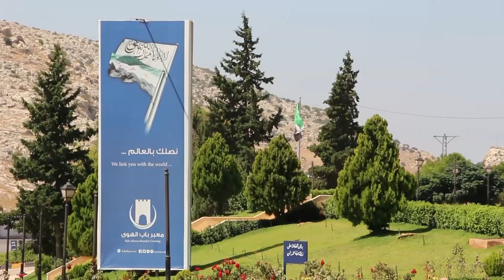عودة مركز الحجر الصحي والزراعي لفحص الواردات في معبر باب الهوى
يعودُ مركزُ الحَجرِ الصِحي والزراعي في معبر بابِ الهوى لممارسة عملِه من جديد، إذ يقومُ المركزُ بالكشف على حمولات الشاحناتِ والبضائعِ المستوردةِ الزراعيةِ منها والحيوانية، عبرَ أخذِ عيناتٍ من كلِّ مادةٍ وفحصِها مخبريَّاً من قبل طبيبٍ مختص.